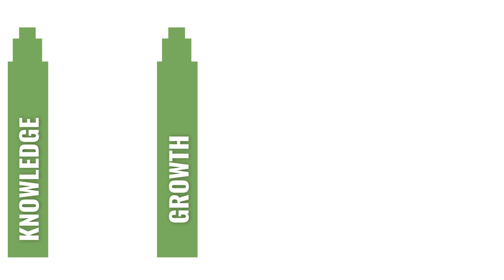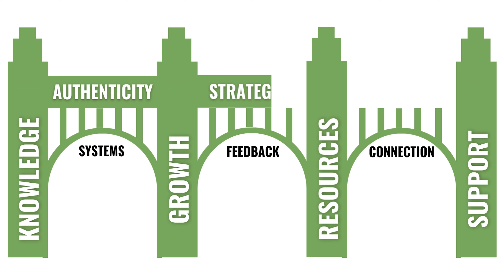The Problem With Education | Supporting Teachers